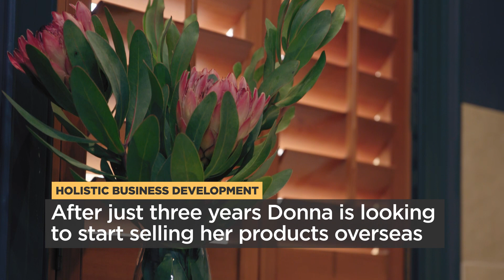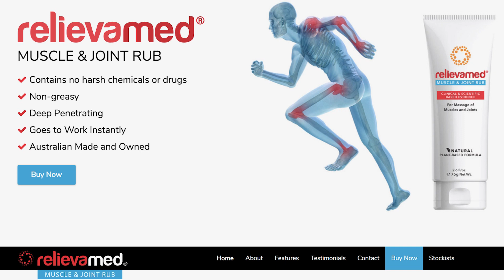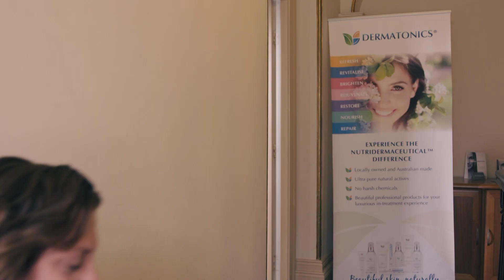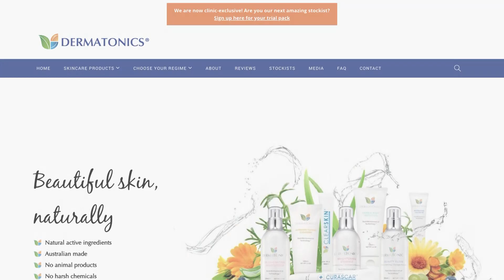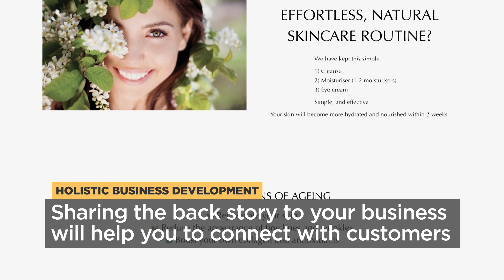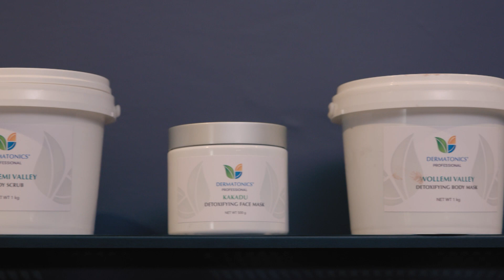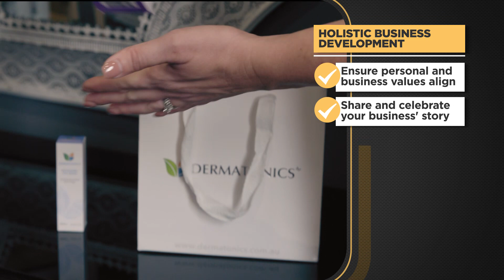Holistic Business Development with Sentryca and Reality Check | KBB Case Study